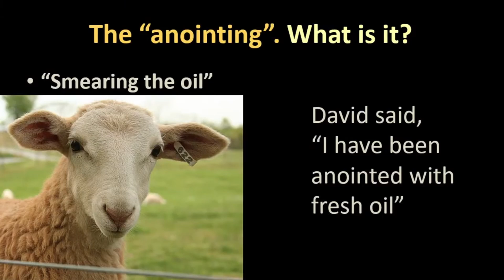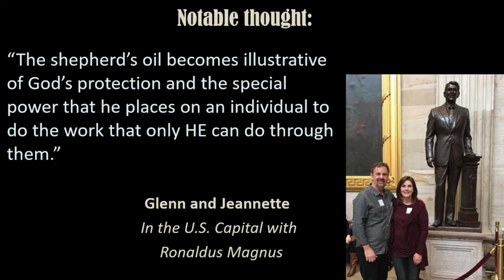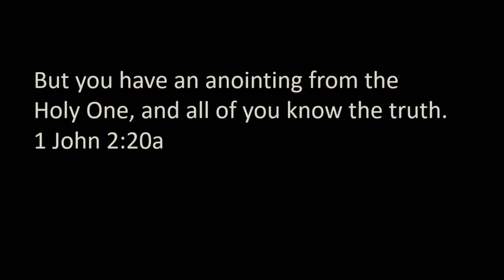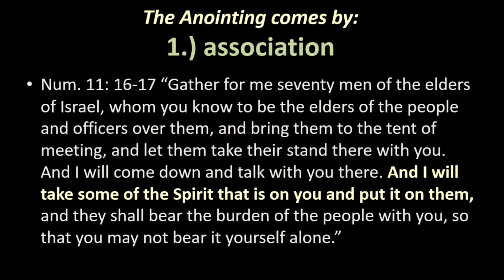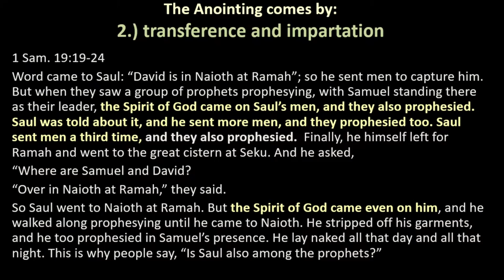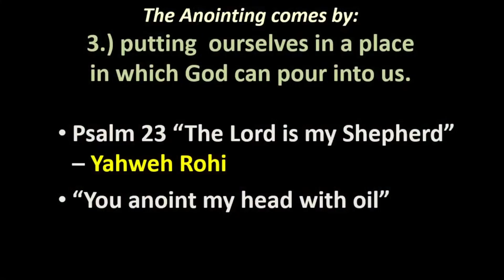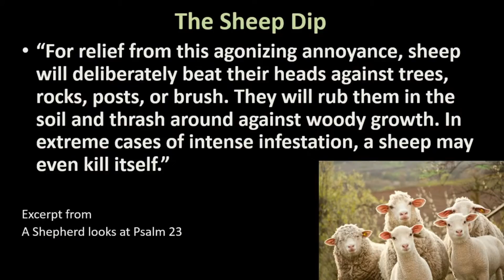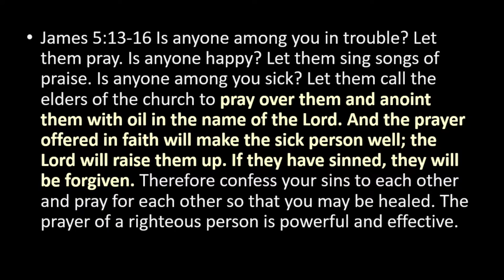Keys to Experiencing God's Presence - Part 4 - The Sheep Dip